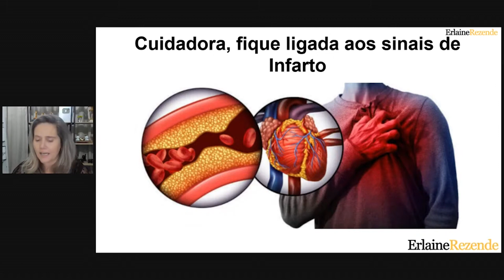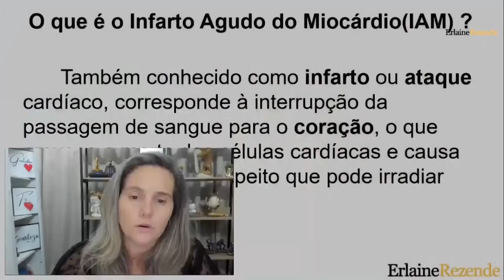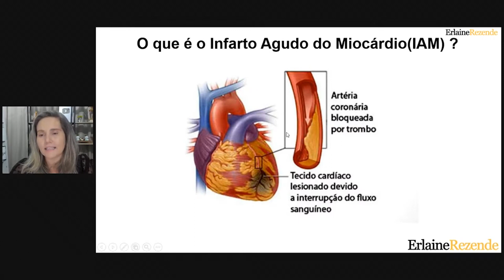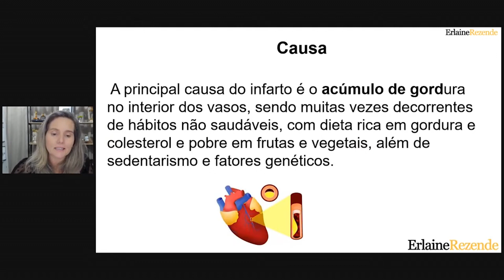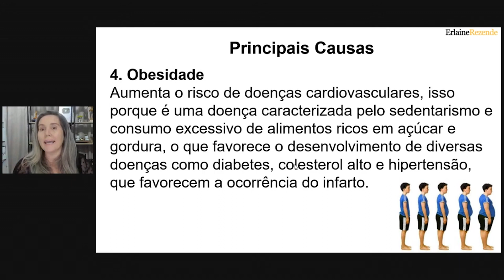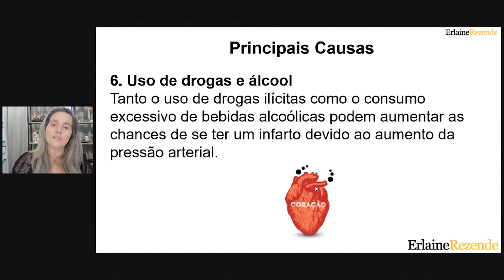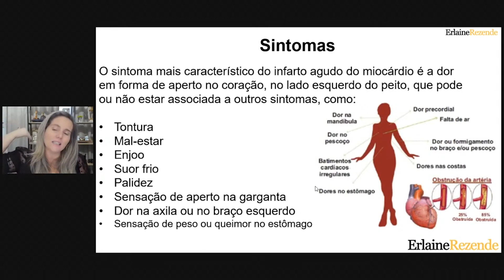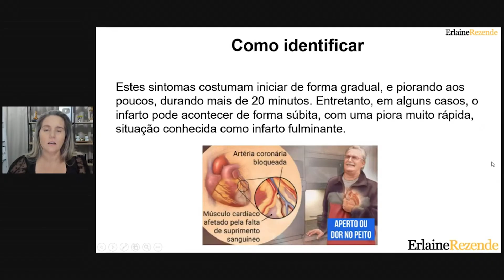Dicas de Como Evitar o Infarto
No vídeo de hoje, falo sobre o infarto e dou dicas de
Como prevenir o infarto?
Prevenir o infarto não é uma tarefa difícil.
É preciso ter mudança de estilo de vida, como:
Adoção de melhores hábitos alimentares e prática de atividade física regular, você já reduz e muito os riscos de um ataque cardíaco, mas existem outras formas de prevenir vejam no vídeo.

Vamos lá! De forma simples e rápida!

Vamos juntos nessa corrente do bem!